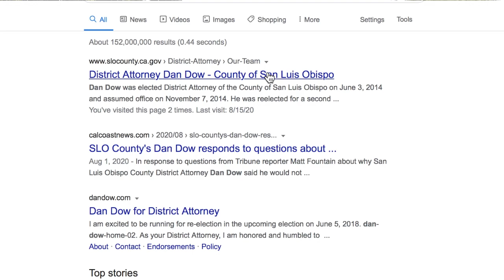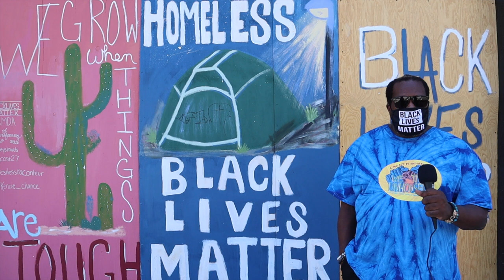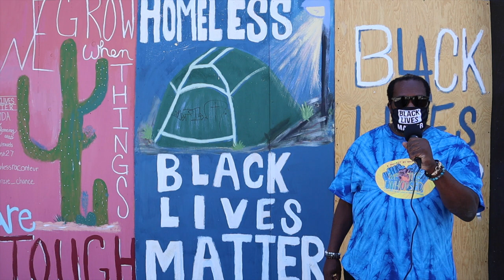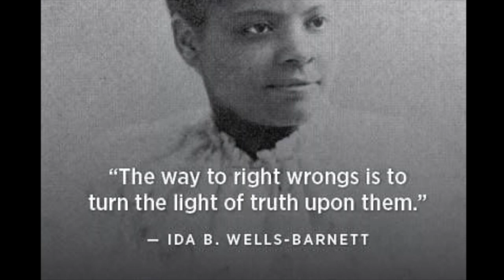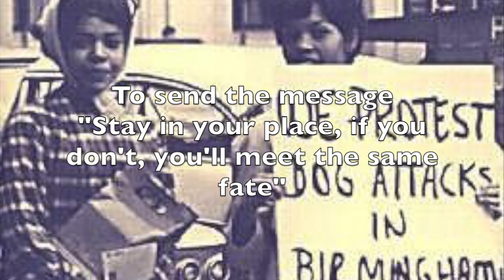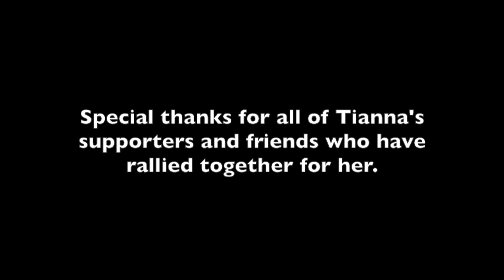Tianna Arata exposé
Tianna Arata is being targeted, railroaded and abused by: the police, prosecution and police unions. They hate Black Lives Matter and the demands to defund themselves. So they must make a statement to the other young protesters. We The Unhoused traveled to San Luis Obispo to get the fuller story the law enforcement has put out. We now that law enforcement lies and breaks the laws. They also abuse their power to keep their positions. The charges should be dropped and the Federal Bureau of Investigation should investigate San Luis Obispo police